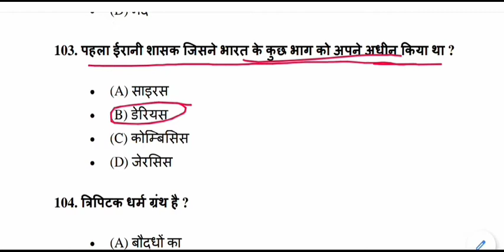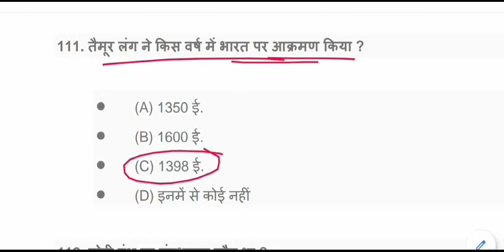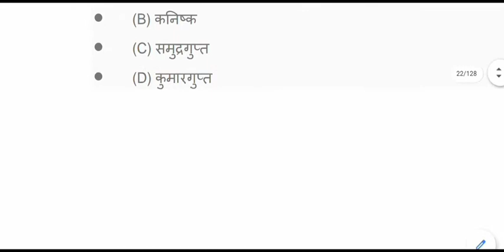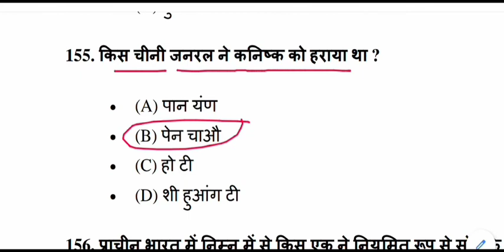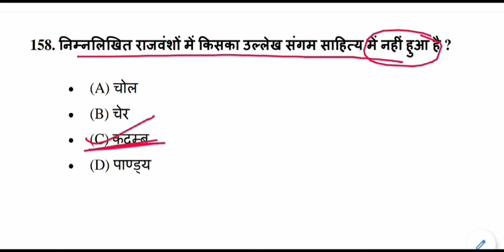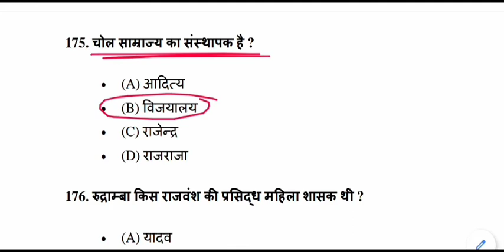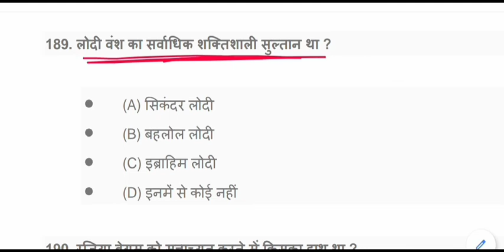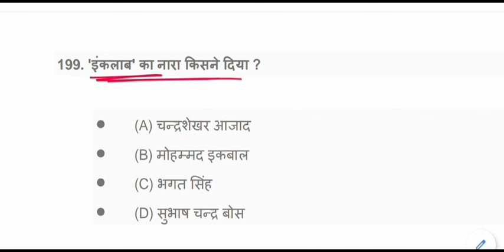top history gk questions || History General Knowledge Quiz || History gk mock test - 02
top history gk questions for All Competitive Exams like SSC, Railway, IB, Bank, UPSC, BPSC, MPSC, PCS, etc.